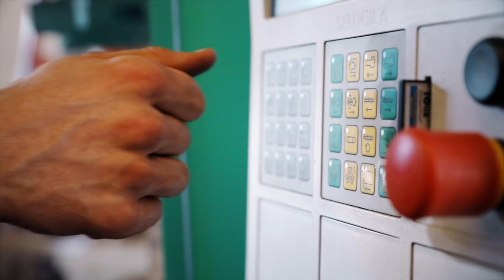Stanford students learn mass production design through injection molding class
In an advanced design and manufacturing class at the Stanford Product Realization Lab, students push themselves to make plastic parts that look deceptively simple.